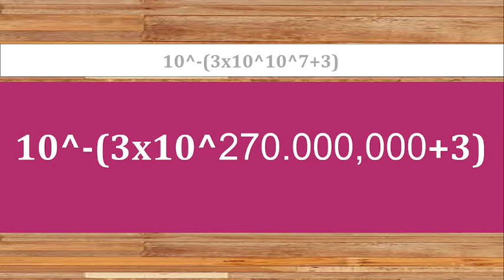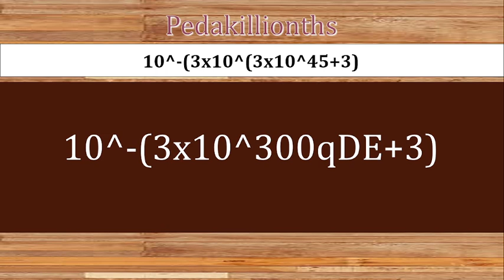Numbers 1 To Infiniths Series: 10^-(3x10^(3x10^6+3) to 10^-(3x10^(3x10^60+3)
Part 4 of 1 to infiniths series lol